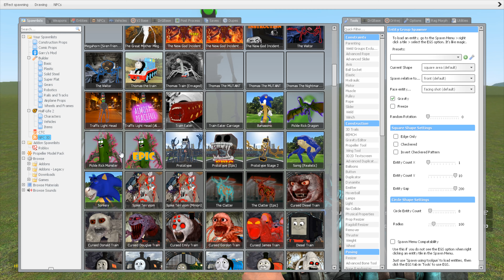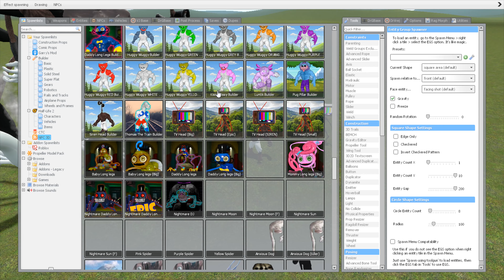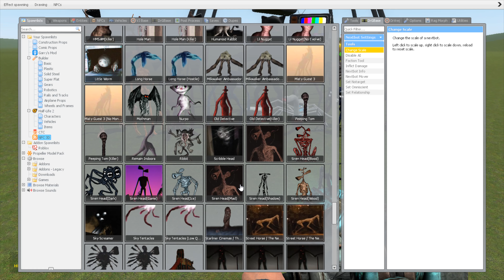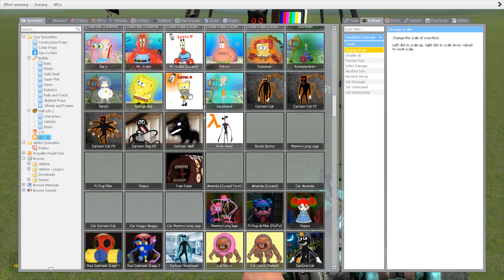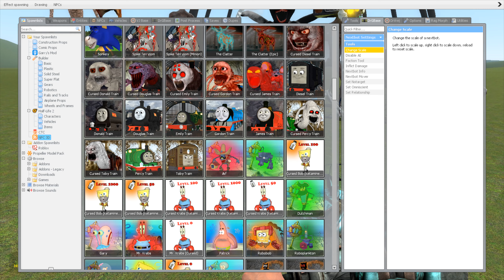ALL MONSTER STRONGEST: train eater vs light house monster vs megahorn vs bus eater vs thomas in gmod